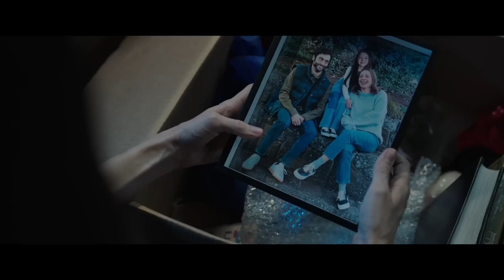M3GAN is a Masterpiece - Review & Analysis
MEGAN is a Masterpiece -  Movie Review & Analysis

M3GAN is a Masterpiece
Ex Machina Dance Scene